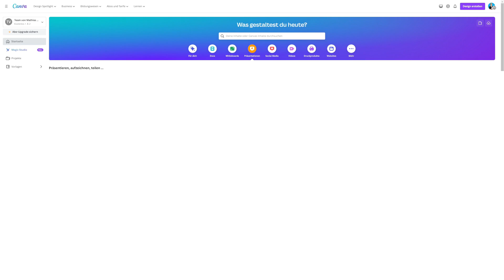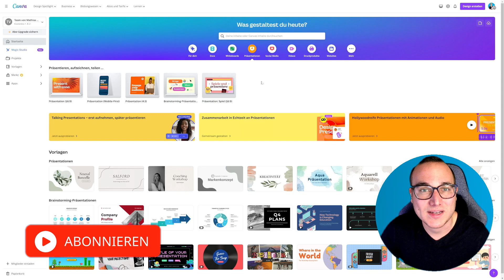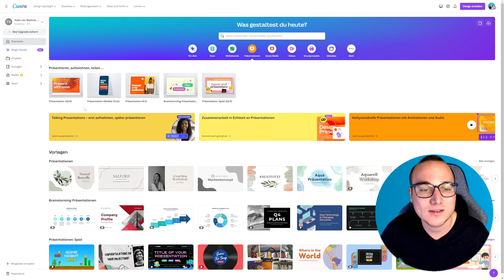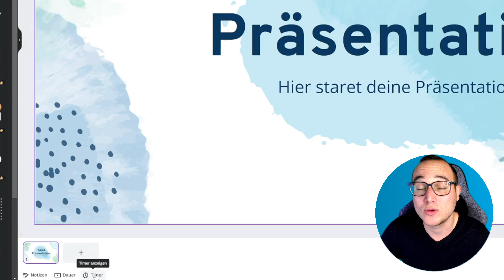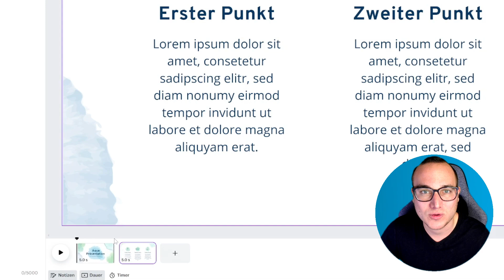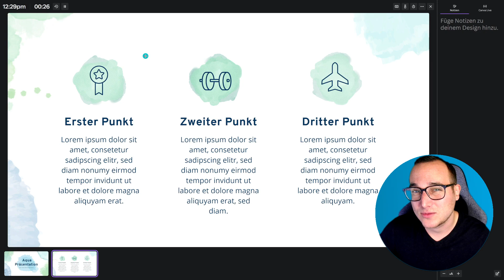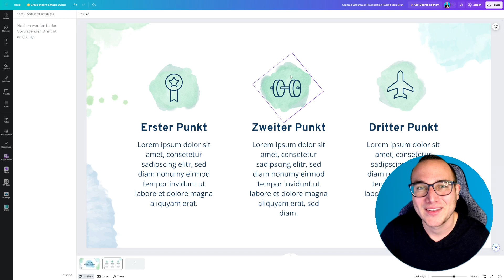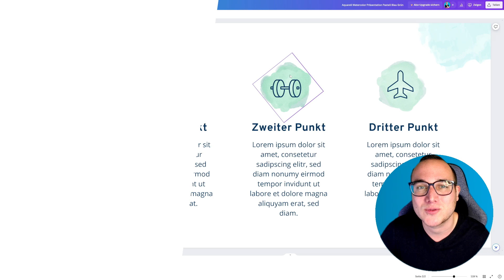PRÄSENTATION erstellen einfach erklärt | Lerne Canva ✅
In diesem Video zeige ich Dir Schritt für Schritt, wie Du PRÄSENTATIONEN in Canva erfolgreich erstellst. Canva bietet eine Vielzahl von benutzerfreundlichen Tools und Vorlagen, mit denen du professionelle Präsentationen für Schule, Arbeit oder persönliche Projekte gestalten kannst. In diesem Blogbeitrag werde ich dir zeigen, wie du mit Canva schnell und einfach ansprechende Präsentationen erstellen kannst.

🎓 Meine angesprochene Empfehlung:

-20% für Dich auf den ersten Kurs mit: MATHIAS20

00:00 Intro
00:16 PRÄSENTATION in Canva erklärt
01:56 PRÄSENTATION erstellen